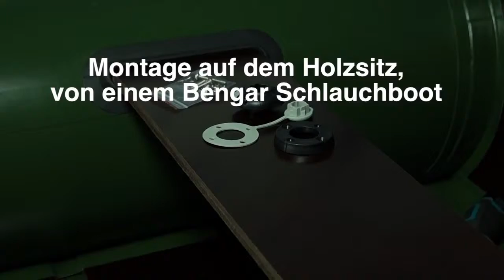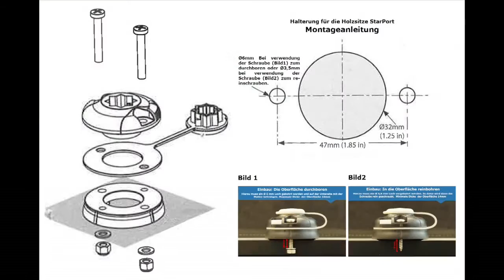Starport Montage Halterung Railblaza an einem Holzsitz von Bengar Schlauchboot